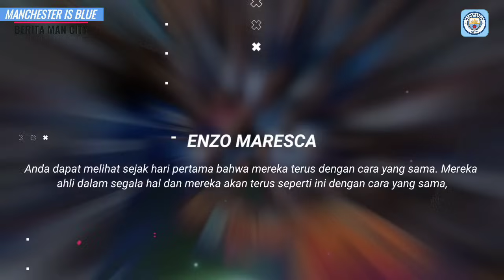CITY MURKA🔥Barca Minta Rodri Tukar Gundo‼️Maresca Puji Kehebatan Pep🔵Lunasi Uang Transfer Ferran📝